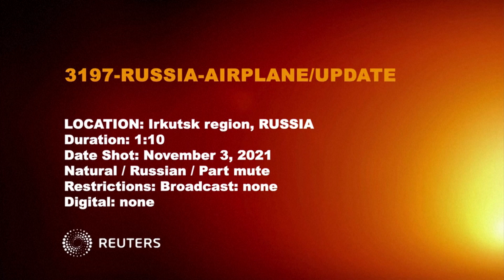RUSSIA AIRPLANE UPDATE